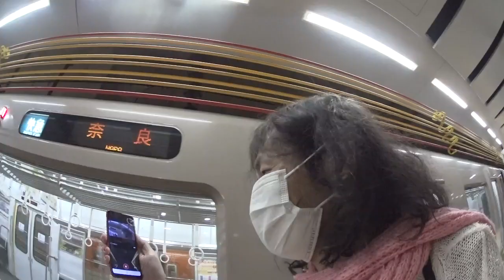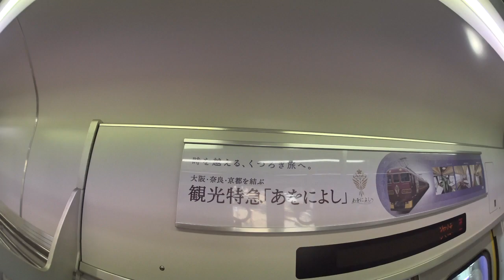2.23(木)㊗️近鉄電車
いまならキャンペーン2022プラス予算上限到達 納得できない幕切れ